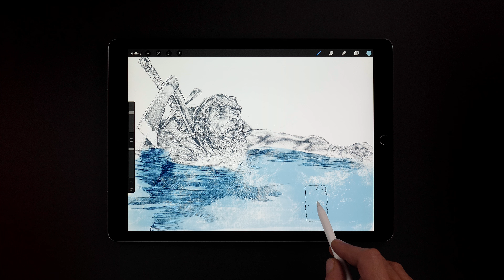How to enable the Brush Cursor in Procreate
Discover how to toggle the brush cursor in Procreate.

Learn to Procreate is a series of bite-size videos demonstrating some of the most important features and workflows in Procreate, as determined by you. In this video, we're using Procreate 4.2

Comment or use the LearnToProcreate tag on social media to let us know the videos you'd like to see. For more information about Procreate's tools and features, download the free Procreate Handbook

This video features Procreate 4.1